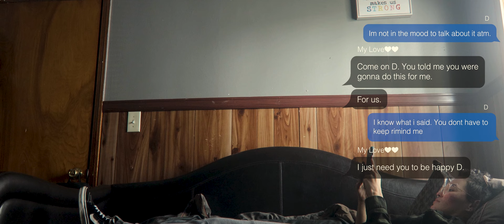I'm Not Me - Short Film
How would you feel if you couldn't speak your truth?

- Short Film by: Major Productions
- Videography by: Smoothie Media
- Hosted by: JC Studios